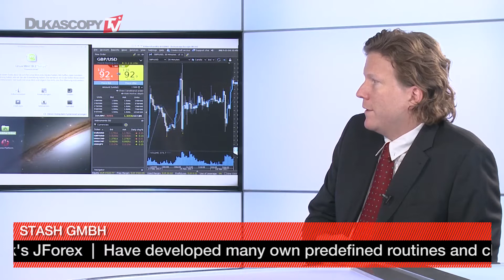JForex Trading on a Linux Server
Why use Linux as a Trading Server?  Bernhard Schicht, CEO of Stash GmbH